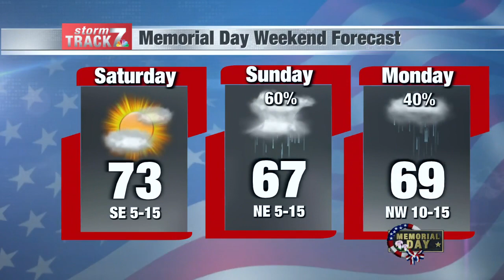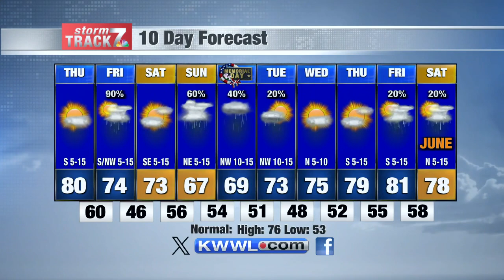Morning Weather Thursday 5/23/2024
More rain and storms for tonight.